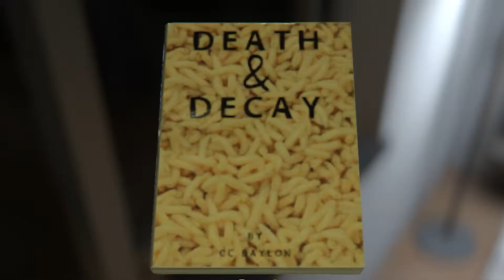Scariest Game I Have Ever Played | The Mortuary Assistant Gameplay | Shift 1 | SigmaGami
The Mortuary Assistant Gameplay
this is the 3rd of total 5 endings,  i will be covering all the endings in the future videos...